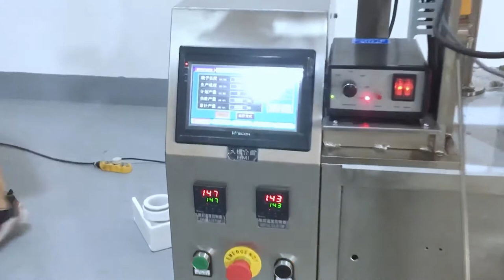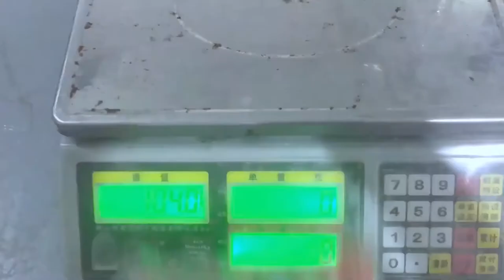Small Tapioca Pearl Balls Granual Frozen Food Packing Machine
Are you looking for full automatic packing machine? Soonk Pack produces the quality
and
guaranteed packing machine in hot sale, click to see the video of the packing line.

As a packing machine manufacturer, we provide custom-made flexible packaging lines for clients all over the world. We put forth great efforts to create machines that are highly efficient, easy to use, and convenient to maintain so as to help clients realize optimal production.

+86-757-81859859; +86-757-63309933